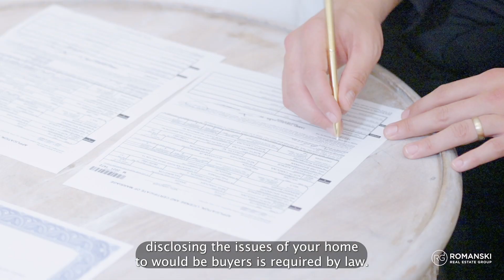Hoe Do You Sell a House that Needs Work?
The selling process is already difficult enough, but when you add noticeable problems with the property into the equation, it can make the home sale even more complicated.

To sell a fixer upper, here are 3 things you should do!

Erin Romanski Team Leader, Associate Broker
The Romanski Group
Keller Williams Realty